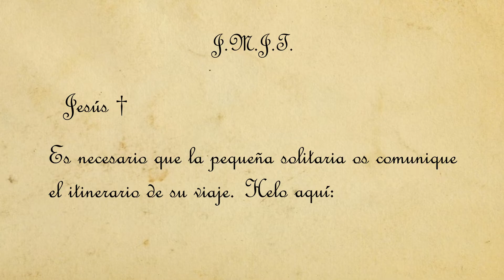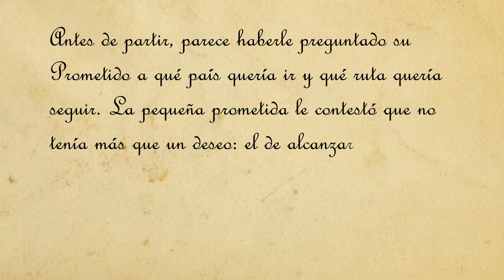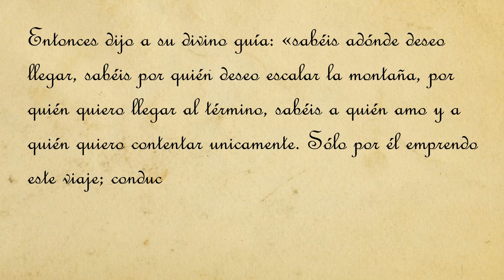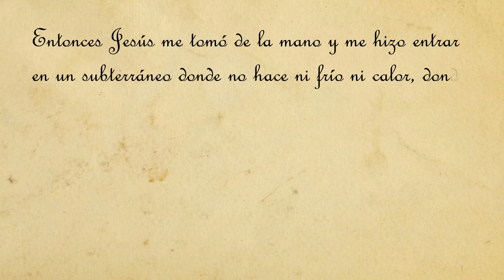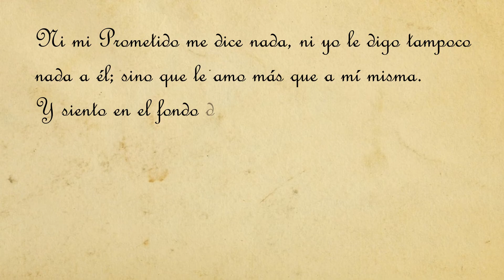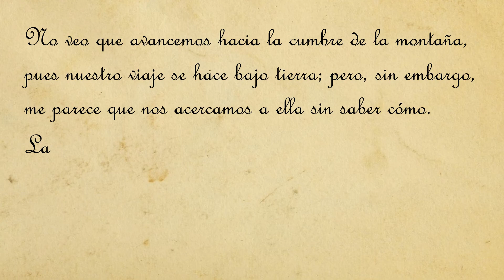Carta 110 a Sor Inés de Jesús | Santa Teresita del Niño Jesús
Este canto está inspirado en la carta 110 que Santa Teresita del Niño Jesús escribió a su hermana Inés de Jesús (Paulina) entre los días 30 y 31 de agosto de 1890. El canto fue compuesto e interpretado por las Carmelitas Descalzas de Viña del Mar (Chile) para su disco YO ENTRO EN LA VIDA.

Las imágenes que acompañan el vídeo fueron tomadas del documental "Secrets d'histoire - Thérèse, la petite sainte de Lisieux". El cajón presentado al inicio del vídeo (0:03) fue el que usó Teresita para escribir la Historia de un alma y demás escritos realizados en el Carmelo. Pueden ver el documental en el siguiente enlace